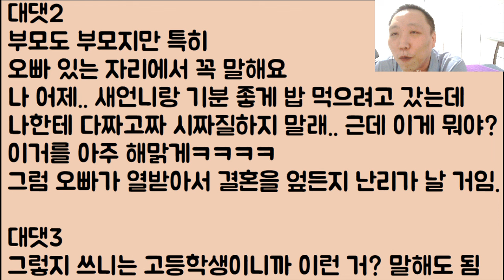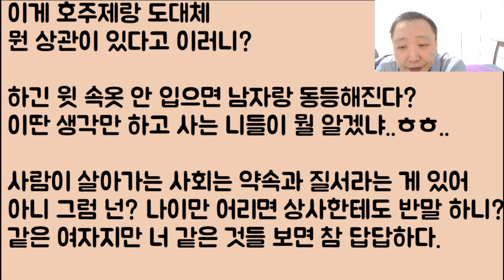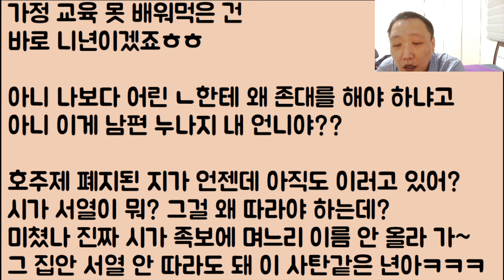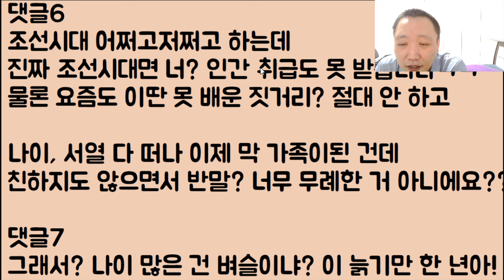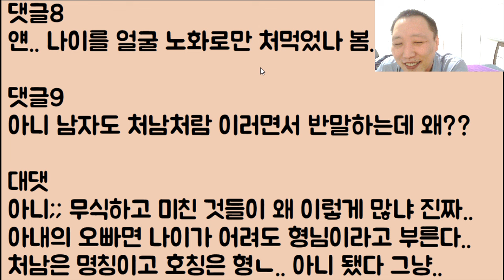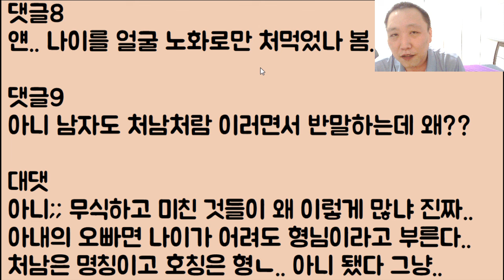[아니 이 냔이?ㅋㅋ🤣🤣] 나이 어린 고딩 예비 시누이한테 시짜질은 아예 꿈도 꾸지 말라며 선전 포고 오지게 때렸는데 이제 파멸이다ㅋ